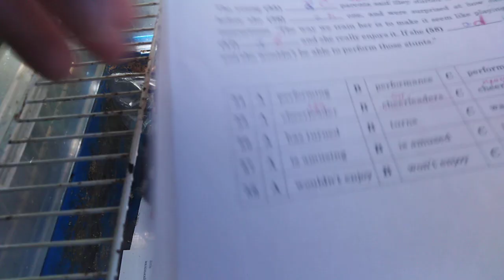Утятам два дня || Утята шипуны(мускусные)